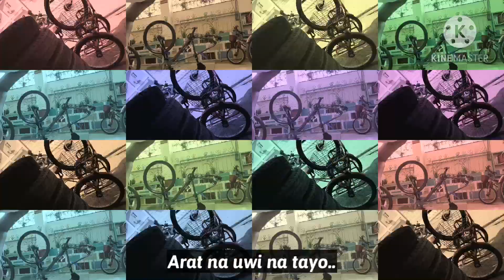BIKE SERYE | BUTAS NA GULONG